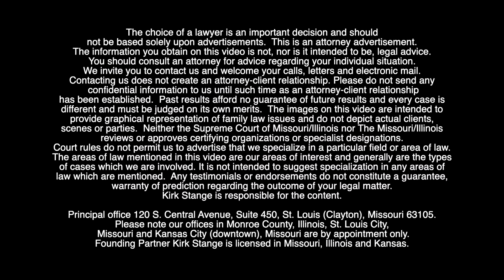Tulsa Oklahoma Paternity Lawyers in Tulsa County | Stange Law Firm, PC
Founding Partner Kirk C. Stange talks about Paternity and the importance of having a Paternity Lawyer in Tulsa, Oklahoma in Tulsa County if you are going through a Paternity matter.

The choice of a lawyer is an important decision and should not be based solely upon advertisements. Kirk Stange is responsible for the content. Neither the Supreme Court of Missouri/Illinois nor The Missouri/Illinois Bar reviews or approves certifying organizations or specialist designations. Contacting us does not create an attorney-client relationship. Please do not send any confidential information to us until such time as an attorney-client relationship has been established. Past results afford no guarantee of future results and every case is different and must be judged on its own merits. Headquarters office: 120 S. Central Avenue, Suite 450, Clayton, MO 63105.